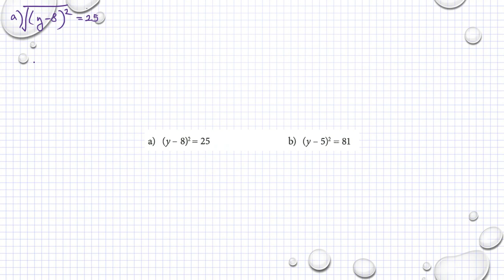Matematik M Holmström Ma2a 1157 Ma2b 1157 Ma2c 1302